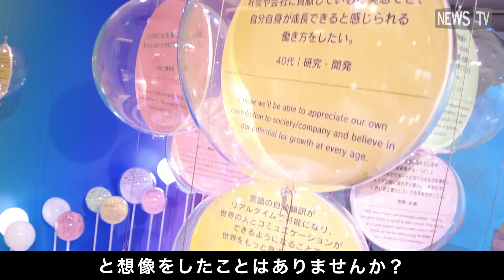【入場無料】ワクワクする未来をみんなで想像する、新感覚イベント「ミライフドーム」がMEToA Ginzaで開催中！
東急プラザ銀座内にある三菱電機イベントスクエア「METoA Ginza〔メトアギンザ〕」では、"よりよい未来を想像する"新感覚イベント「ミライフドーム　みんなの"もしも？"で広がるミライ」を3/8まで開催中！

もしも、暮らしや働き方がもっと便利だったら・・・このイベントでは、そんな未来に向けたアイデアをもとにスマートフォンでアイテムを組み合わせ、全625通りから自分だけの未来空間「ミライフドーム」を作ることができる。館内では作成した「ミライフドーム」は、壁一面に映し出しミライフドームの世界を楽しむことができる他、他の参加者の「ミライフドーム」も一緒に見て楽しむことができる。
さらに働く場所を自由に選べる「どこでもテレポーテーション」や動物とのコミュニケーションを楽しめるコーナーなど様々なミライを体感することができる。
ぜひこのイベントでワクワクする未来を一緒に想像してみませんか。
METoA Ginzaの最新イベント情報は公式ウェブサイト及びSNSで配信中。